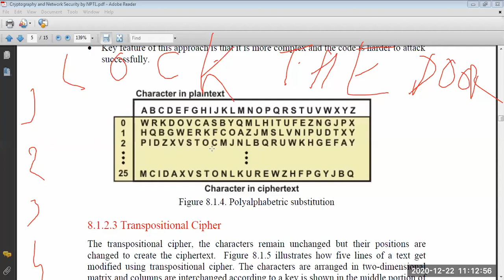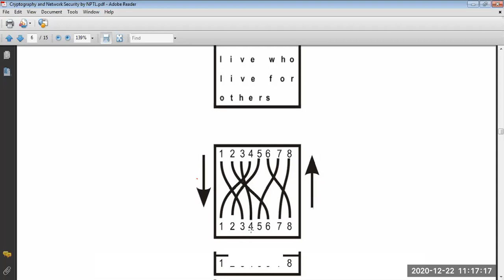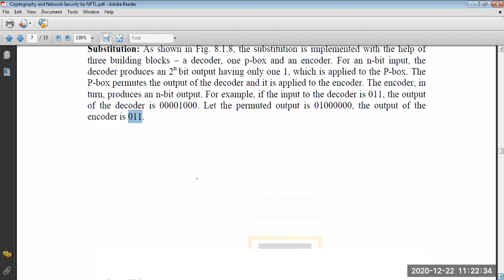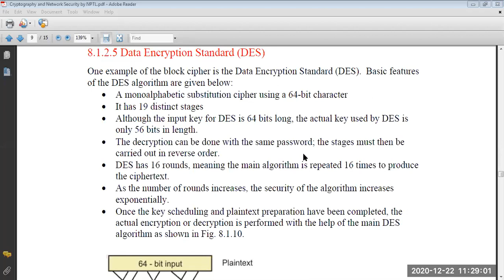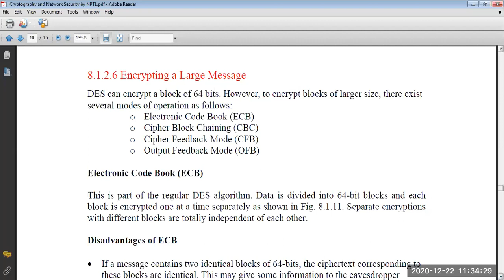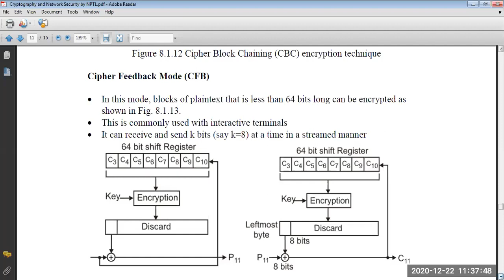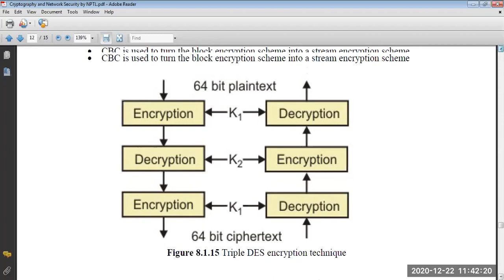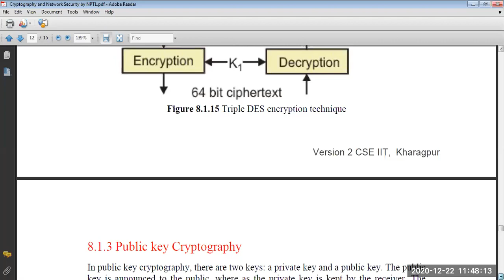Unit 5 Encryption Algorithms in Cryptography Lecture No 7 Part II 22 12 2020